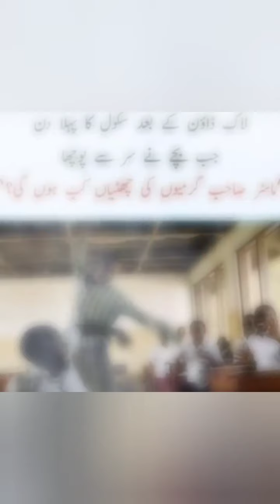Bestest New Funny Videos Collection 2020 || funn world